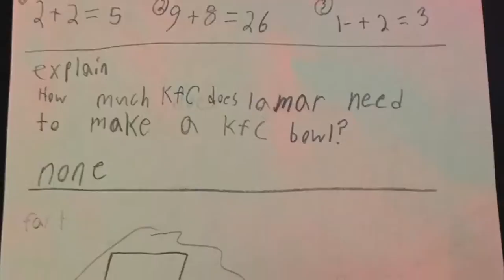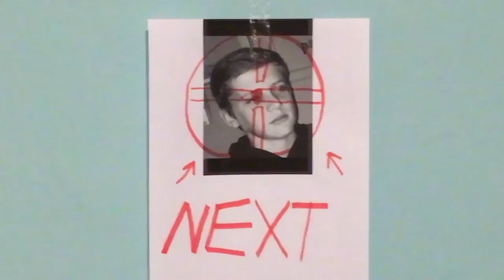Jamaul's Stolen Shoes trailer ft Jamaul Haccie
The trailer of the Jamaul Haccie stolen shoes